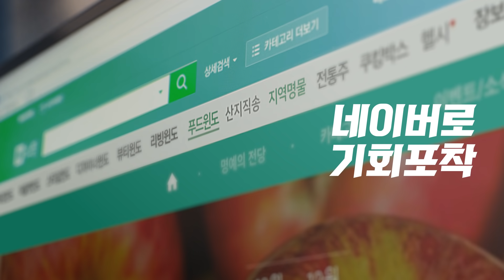[SME 광고 캠페인] 홍권씨 강민씨의 경쟁력, 네이버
창업 후 소박한 현실에서
네이버 스마트스토어 로 기회 포착

블로그 는 곧 가게의 홈페이지

초보 사장님들에게 딱-
적은 돈으로 부담없이 검색광고 시작

늘어나는 스토어찜, 생생 리뷰는
단골 고객과 매출 성장으로!

🍎떡볶이로 세계 정복을 꿈꾸는 홍권씨 강민씨의 경쟁력, 네이버